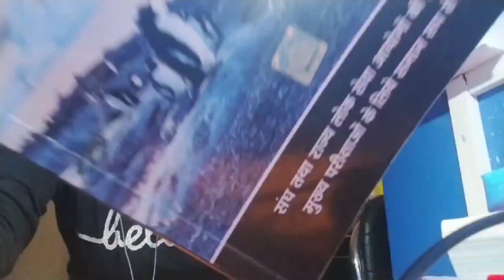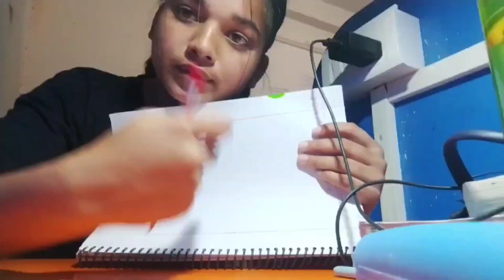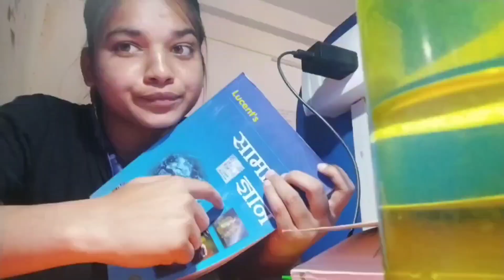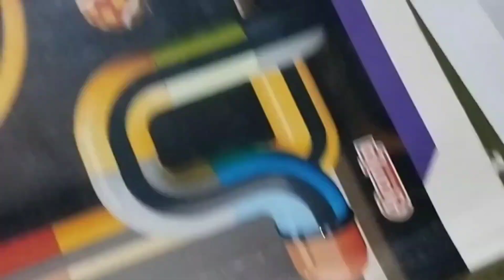upsc study vlog girl. || preparation